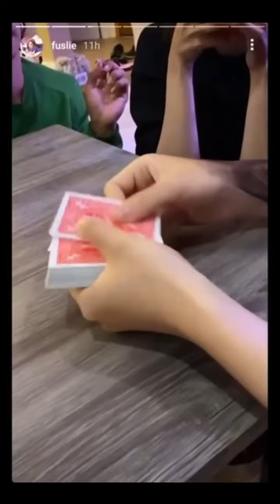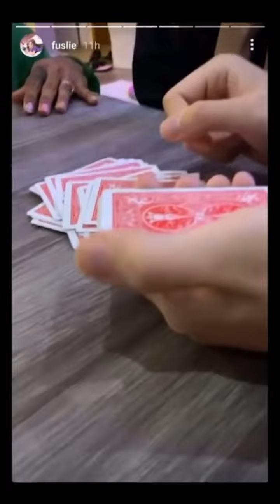Toast showing bretman rock, miyoung and friends a magic trick